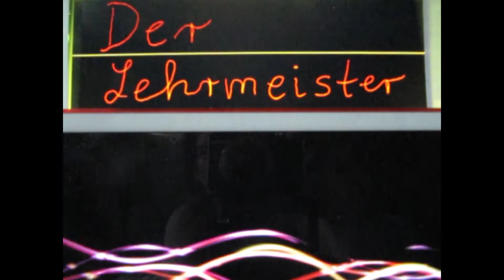durchgedreht 24 - Der Lehrmeister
Teilnehmerfilm beim durchgedreht 24 Selbstfilmfest 2015.

Team: Videocharly